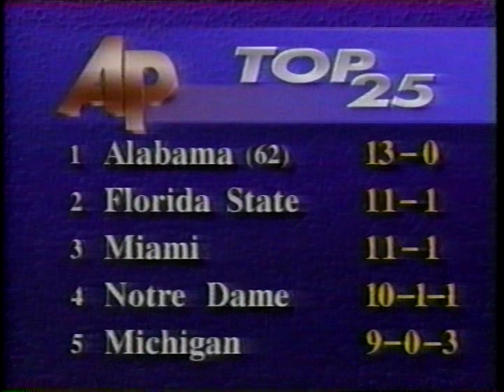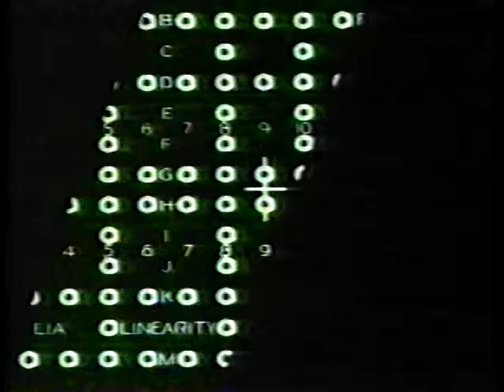1993 Sugar Bowl Post-Game Coverage Part 6 (Lamar Thomas)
Lamar Thomas was the leader of the self-proclaimed Ruthless Posse and described as the 1992 Miami Hurricanes' 'biggest trash talker' according to his teammates. Thomas had a forgettable last game in college, which included a fumble and a strip courtesy of George Teague. In this post-game video, Thomas pointedly refuses to give credit to Alabama's secondary for the win.